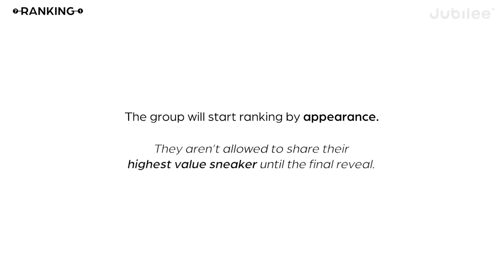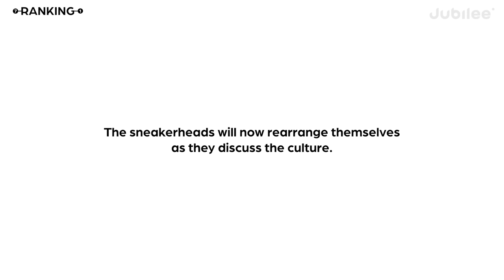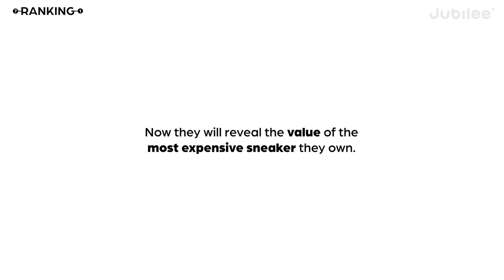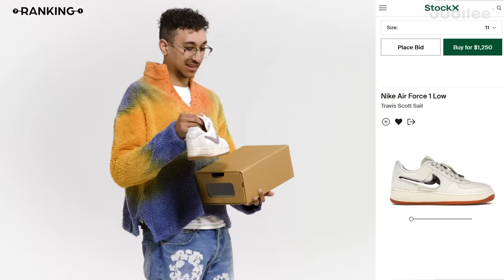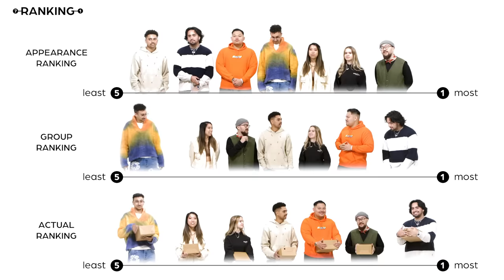Ranking Sneakerheads by Shoe Price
CREDITS:
Creative Director: John Regalado
Senior Director: Paulo Chun
Director: Lauren Teebor
Casting Director: Mark Chandler
Casting Associate: Helen Abutidze
Production Coordinator: Emma Pek
Equipment Coordinator: Pat Saulo
Assistant Editor: Jing Yi Goh
Editor: Robert DeBoucher
Post-Production Coordinator: Claire Chung

0:00 intro
0:11 rank on appearance
1:49 rank on culture/knowledge
10:05 rank on most valuable sneaker
10:55 sneaker value reveal
14:50 final rank
14:55 final thoughts